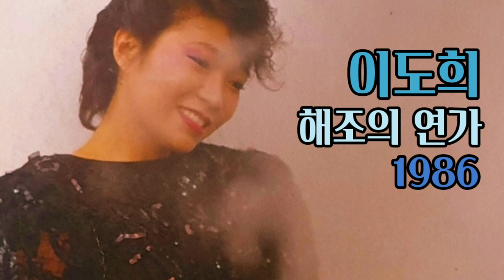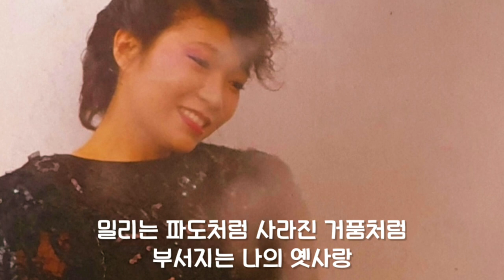해조의 연가 - 이도희(1986)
해조의 연가 - 이도희

쓸쓸한 마음으로 백사장을 거닐며

지난 사랑을 생각하네

밀리는 파도처럼 사라진 거품처럼

흔들리는 나의 옛사랑

계절은 저만치서 사랑의 손짓하며

내 청춘을 유혹하지만

잠들은 바다 위에 날으는 갈매기는

가장 슬픈 노랠 부르네

바람 같은 그대의 사랑은

안타까운 추억만 남기고

멀어져 간 그대의 사랑은

가슴 아픈 상처만 주었죠

부서지는 나의 옛사랑